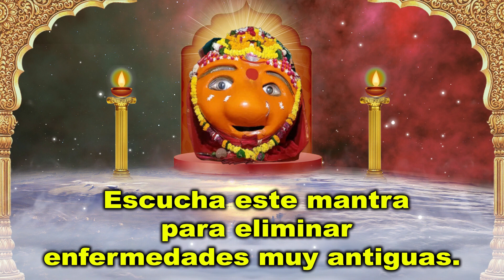Escucha este mantra para eliminar enfermedades muy antiguas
Bienvenido a los mejores destinos para contenido devocional exclusivo en YouTube. Fe, Religión, Devoción, estas no son solo palabras, son una forma de vida para la mayoría de nosotros. En un país multicultural como el nuestro, tenemos creyentes y seguidores de diferentes religiones conviviendo en armonía. Para la mayoría de nosotros, la religión es lo que practicamos o queremos seguir regularmente; es por eso que nuestro canal devocional satisface esta necesidad tan esencial. Desde Bhajans hasta Live Aarti, Bhaktisongs ofrece contenido devocional de primera calidad a un amplio espectro de audiencias en todo el mundo. Además, también ofrece una plataforma para escuchar y dedicar contenido musical religioso como Songs, Aartis, Bhajans, Chants y mucho más.

Eleve su alma con canciones devocionales, aartis, bhajans y shlokas de la tierra santa de la India.